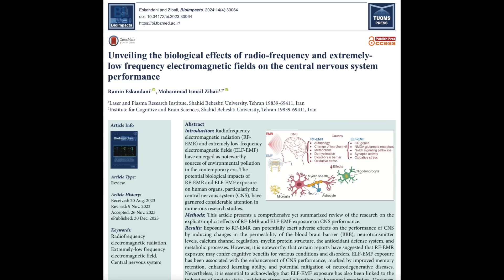Solar Watch, Sinking Land, EMF Brain Impact | S0 News Jan.6.2024